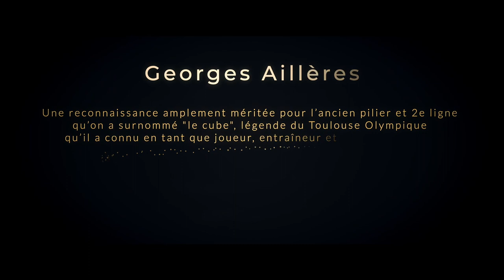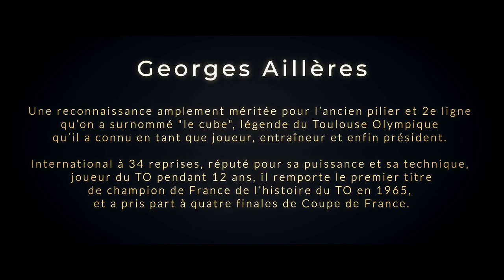Georges Aillères intronisé "Gloire du Sport"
©réalisation : Dominique VIET
Joueur légendaire du rugby à XIII et icône du Toulouse Olympique, Georges Aillères était à l’honneur, hier soir, à Paris, au siège du Comité national olympique et sportif (CNOSF) où il a rejoint les grands noms qui ornent déjà ce "Hall of Fame" du sport français en étant nommé "Gloire du sport".

Joueur, entraîneur, président
Cette récompense distingue les sportifs au palmarès exceptionnel mais prend également en compte leur comportement citoyen, leur investissement professionnel, associatif et social.
Une reconnaissance amplement méritée pour l’ancien pilier et 2e ligne qu’on a surnommé "le cube", légende du Toulouse Olympique qu’il a connu en tant que joueur, entraîneur et enfin président.
International à 34 reprises, réputé pour sa puissance et sa technique, joueur du TO pendant 12 ans, il remporte le premier titre de champion de France de l’histoire du TO en 1965, et a pris part à quatre finales de Coupe de France.

En tant qu’entraîneur, poste qu’il a tenu pendant six ans, il décroche deux nouveaux titres de champion de France.
Enfin, il aura été président du TO XIII pendant cinq ans avant de rejoindre l’Amicale des Anciens du TO.
Georges Aillères entre ainsi dans les "Gloires du sport" Français, qui comptent déjà l’un des précurseurs du XIII en France Jean Galia, et les anciens internationaux français Puig-Aubert, Elie Brousse et Max Rousie, qui ont eux aussi reçu cette prestigieuse distinction.